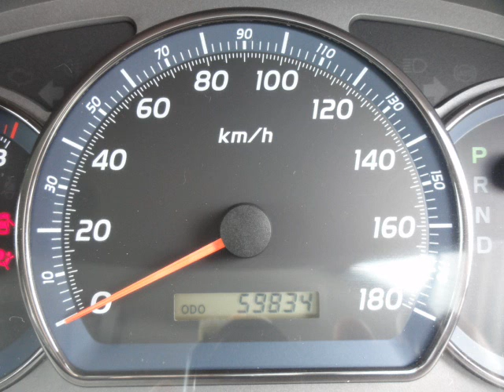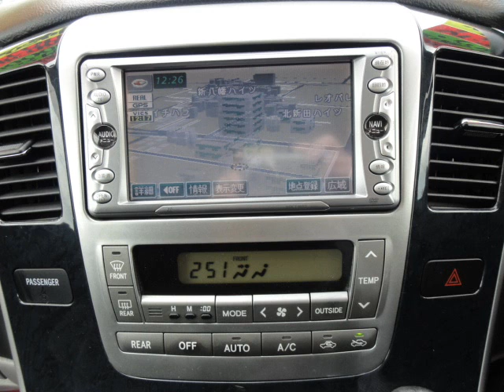【売約済み】アルファード千葉県カーショップライズ千葉店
★平成16年アルファードMS3000cc!ワンオーナー車!禁煙車!
★修復歴なし!走行59834km!記録簿5枚&取扱説明書完備!
★新品19インチアルミホイール!新品タイヤ!ローダウン!
★純正フルエアロ(フロント&サイド&リヤ&ルーフ)!HIDライト!
★純正ナビ&テレビ&CD&バックカメラ!ウッドコンビハンドル!ウッド調パネル!
★純正除菌イオン空気清浄機!2列目キャプテンシート&フルフラットシート可能!
★盗難防止装置!UVカットガラス&リヤ5面プライバシーガラス!
★お得な車検整備付きです!予備工具&スペアタイヤ全て完備!
★運転席&助手席エアバック&ABS&安全ボディなどの安全装備も充実!
★1MZ-FE型V型6気筒ツインカムエンジン調子良好!!
★220馬力、トルク31kg/m,気になる燃費はリッター8.9kmです!